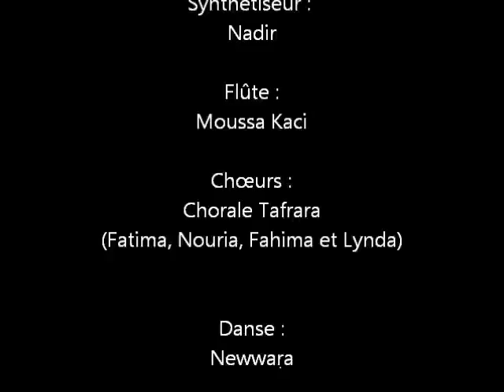"A Ḥlili" : tajmilt i tceṭṭaḥt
Chanson d'Azal Belkadi (Hommage à la danseuse). Chantée à Paris à l'occasion de Yennayer à la salle Moulins de Gouges (Paris 11e) ; évènement organisé par l'ACB-Paris.